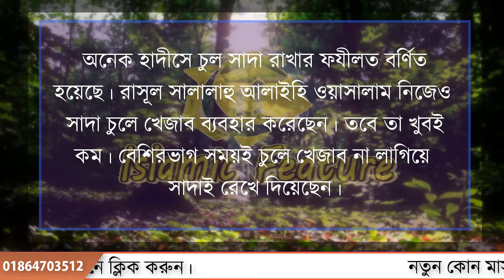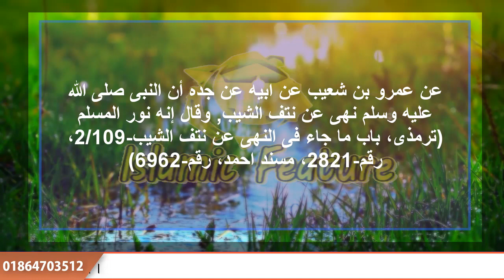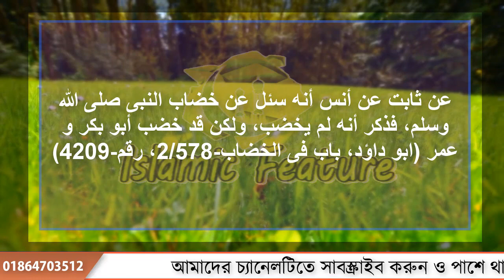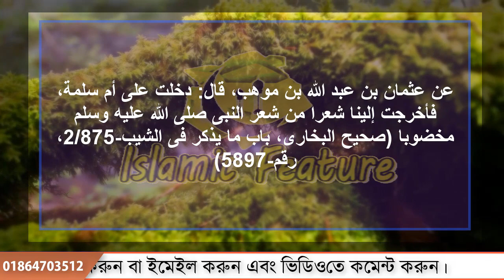চুল ও দাড়ি সাদা রাখা উত্তম নাকি রঙিন ?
আজ আমরা নতুন একটি ভিডিও নিয়ে হাজির হয়েছি।

এখানে আমরা জানব, চুল ও দাড়ি সাদা রাখা উত্তম নাকি রঙিন ?

তাই আপনারা এই ভিডিওটি দেখুন।